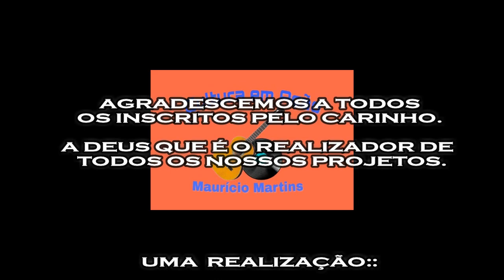O LADRÃO DE MOTO-PARTE 02 -DELEGADO E O SOLDADO A PROCURA DO MELIANTE.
O LADRÃO DE MOTO - PARTE 2.A SAGA  DO LADRÃO DA MOTO CONTINUA, ATÉ O MOMENTO O DELEGADO JUNTO COM O SEU SOLDADO ROMICLAUDIO AINDA NÃO TEM  PISTA DO MELIANTE MAS CONTINUAM EM DILIGENCIA   .